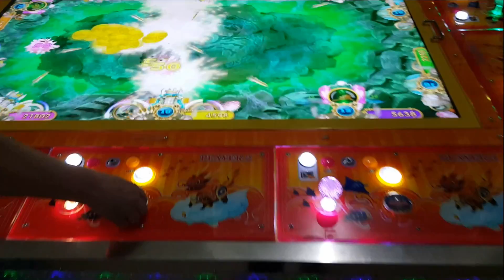FIre Kylin Fishing Plus fishing game machine